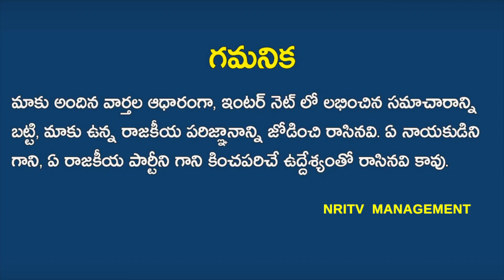They Are Conspiring Against Me – Chandrababu | Chandrababu Naidu | AP EX CM | NRI TV